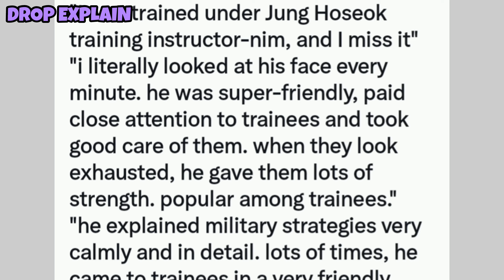Jhope All new Military Updates and Photos 😍| Soldier Reveal Jhope Military Truth 😱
Jhope New Military Updates
BTS New Updates in Hindi